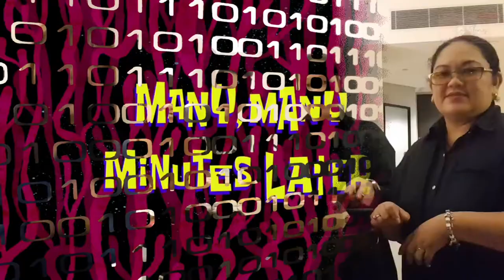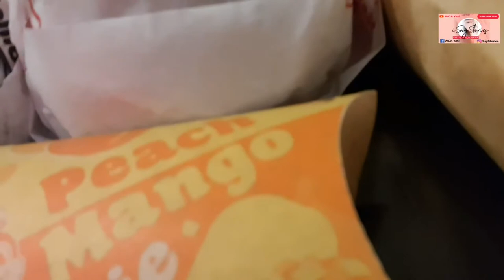PAANO KUMITA HABANG NAGBABAKASYON? BIRTHDAY + PRANK + MUKBANG + LEARNINGS-TAKEAWAYS. MASAYA TO!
This was recorded last June 29, 2019

Hi Mga DARLINGS!

SHANGHAI, JOLLY HOTDOG, BURGER STEAK, CHICKENJOY, YUM BURGER, JOLLYSPAGHETTI, TLC, PEACH MANGO PIE, AND MORE! All your Jollibee favorites in one video! 😜

It's Aimee's birthday celebration! Let's celebrate it together!

Paano nga ba kami nakakapagcheck in at nakakasave sa mga 5 star hotel?

Have a sneak peak of our learnings and takeaways from Mr Anthony Pangilinan's training...

Thank you so much darlings for supporting me :) Enjoy watching!
I will try to upload more videos soon :) God bless Mwaaahhh

TECH FAQ:
CAMERA: S8+

If you're still reading this, a reminder that you're loved, you are doing great, you are beautiful, you are special, you are amazing!
So always put that BIG SMILE ON YOUR FACE!

God bless everyone! God loves us sooo much!